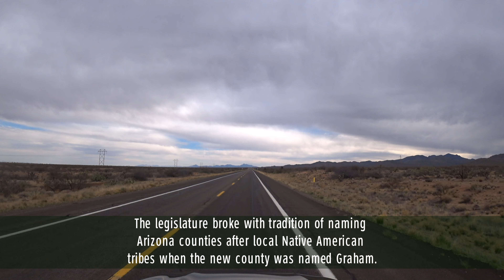American Auto Trail-Old Highway 666 (Safford to Interstate 10 AZ)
This American auto trail explores the route of the former U.S. Highway 666, from Safford to Interstate 10.

Amazon
Lulu Press
Smashwords

Endnotes:
1) Arizona, A State Guide; Hastings House, New York; 1940
2) Rookhuyzen, David; “Throwback Thursday: This photo has us bedeviled”; Arizona Department of Transportation;
6) Bancroft, Hubert Howe; West American History; The Bancroft Company, New York, 1902;